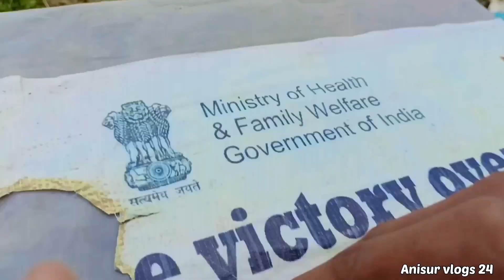😭 No Electricity In Our Village | बिजली Khatam हो Gaye | Anisur Vlogs 24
😭 बिजली Khatam हो Gaye | No Electricity In Our Village | Anisur Vlogs 24 |

Power Bank Making Video
Please All Doston Support Me 🤗

So Guys हमारे गांव में आज दो-तीन दिन से बिजली नहीं है | और बहुत ही मुश्किल हो गया है फोन चार्ज करने में और Power Bank, तो इसलिए मैं आज की इस ब्लॉग पर पत्रिका के में किस तरह से मोबाइल और पावर बैंक सर्च करता हूं तो दोस्तों मैं उम्मीद करता हूं आपको यह vlog बहुत ही अच्छा लगे इसलिए doston लाइक कर दो और आप लोग परेशान हो गए हो तो Subscribe करो थैंक you

deshi vlogs
local vlog
Tura Meghalaya Vlogs
Desi Vlogs
West Garo Hills
West Garo Hills Vlogs
My Vlogs
First vlogs
second vlogs
My Vlogs Video
Vlogs video
Desi Vlogs
Village vlogs
town vlogs
tura vlogs
Meghalaya vlogs
Tura Town vlogs
Indian blogger